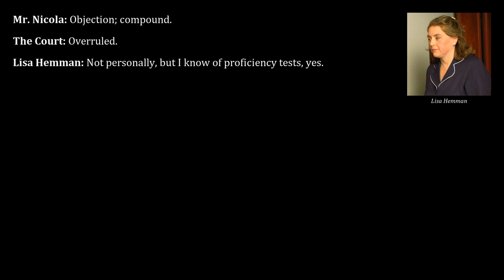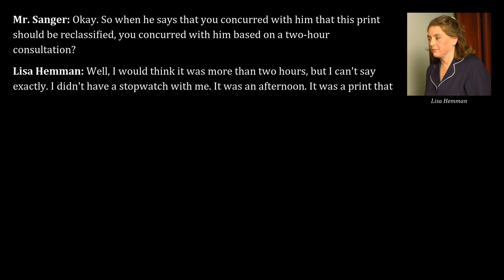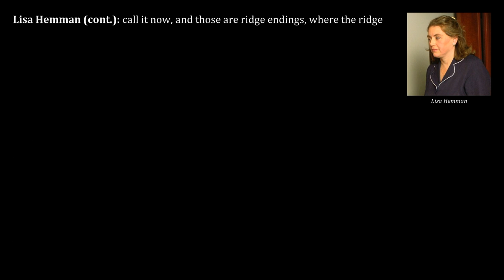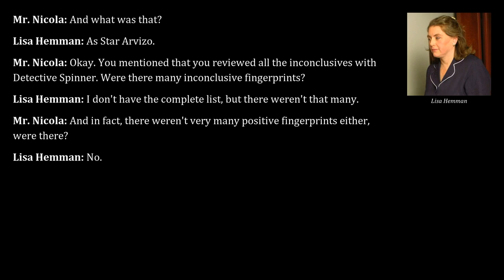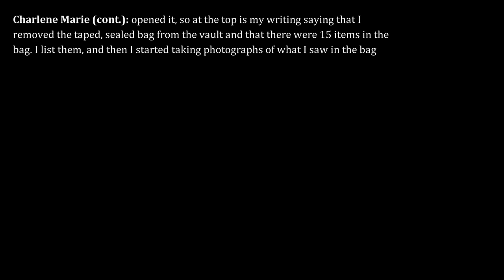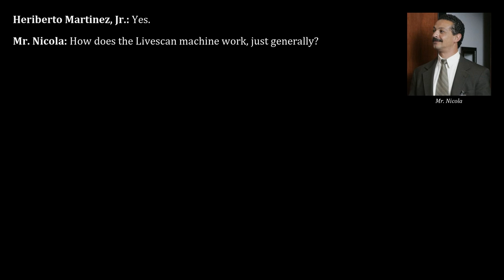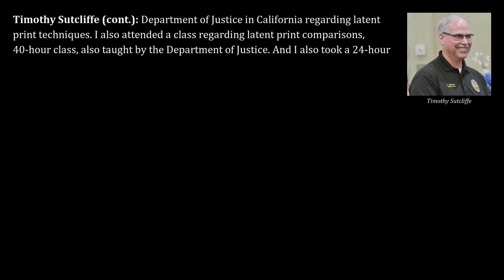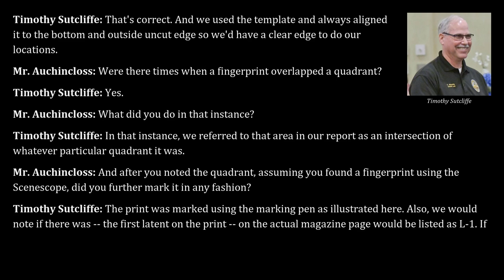Michael Jackson 2005 Trial, Day 18, Part 3 | L. Hemman, C. Marie, H. Martinez & T. Sutcliffe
Transcripts from Mar 24, 2005, of the trial "People v. Jackson" read aloud, part 3. Testimony by Lisa Hemman, Charlene Marie, Heriberto Martinez, Jr. and Timothy Sutcliffe.

Contents:
00:00 - Recross-examination of Lisa Hemman by Robert Sanger of the defense (continued)
21:51 - Further redirect examination of Lisa Hemman by Mag Nicola of the prosecution
25:26 - Further recross-examination of Lisa Hemman by Robert Sanger of the defense
27:52 - Direct examination of Charlene Marie by Mag Nicola of the prosecution
35:07 - Cross-examination of Charlene Marie by Robert Sanger of the defense
39:43 - Direct examination of Heriberto Martinez, Jr. by Mag Nicola of the prosecution
42:19 - Cross-examination of Heriberto Martinez, Jr.  by Robert Sanger of the defense
47:07 - Direct Examination of Timothy Sutcliffe by Gordon Auchincloss of the prosecution

Lisa Hemman: As a senior identification technician in the forensic unit of the Santa Barbara County Sheriff's Department, Hemman examined items seized from Neverland for possible trace evidence, body fluids and fingerprints. She also participated in the execution of the search warrant itself on November 18, 2003, photo-documenting evidence.

Charlene Marie: A senior criminalist at the Santa Barbara Regional Crime Laboratory within the California Department of Justice, having worked for the agency for 15 years. Using an alternative light source, Marie looked for biological material in the evidence sent over by Lisa Hemman on February 4, 2004.

Heriberto Martinez, Jr.: Working as a correctional officer for the Santa Barbara County Sheriff's Department, Matinez's duties included booking people into jail. On November 20, 2003, Martinez took the fingerprints of Michael Jackson.

Timothy Sutcliffe: As a detective in the forensics unit, Sutcliffe searched for latent fingerprints in the material seized from Neverland. Sutcliffe also participated in the execution of the search warrant of Neverland on November 18, 2003, assisting Sergeant Stephen Cleaves in the review of certain records and files in the security office. Also testified on March 23, March 25 and April 21 (Day 17, 19 and 36).

This video has been created entirely in Python, using Regular Expressions for text extraction, Google Text-to-Speech for speech synthesis, Aeneas for synchronizing text and audio, and MoviePy for putting everything together. Except for very minor modifications like consistent formatting and naming of speakers, and with reservation for potential coding errors, it represents the exact trial transcripts without omissions.